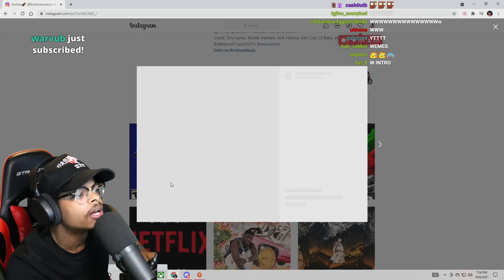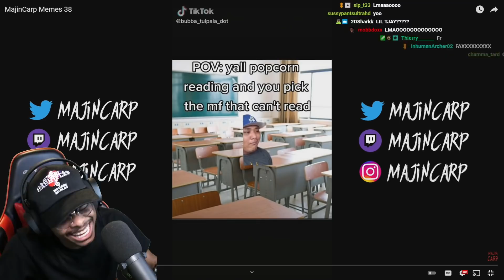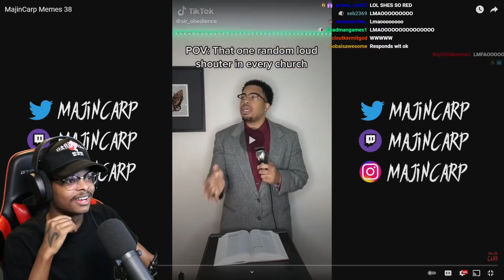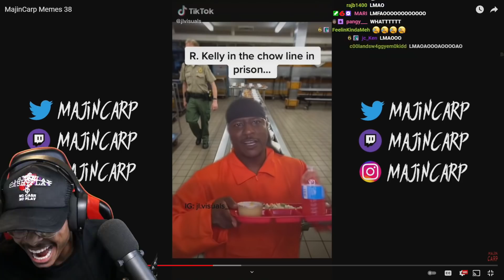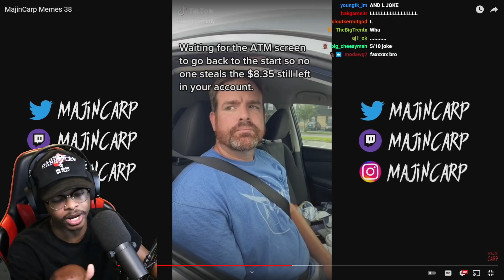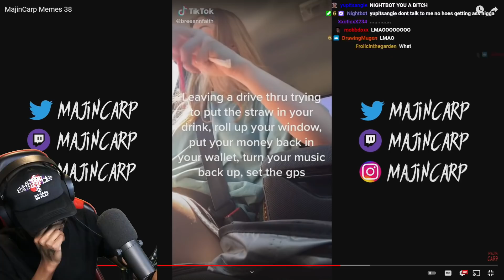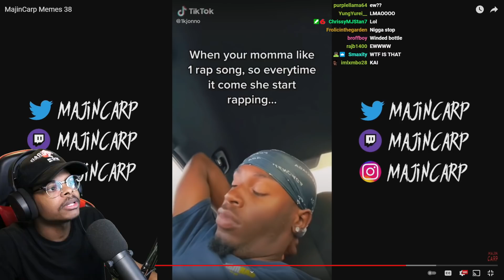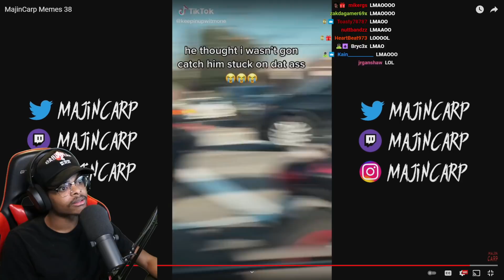ImDontai Loses It Reacting To MajinCarp Memes 38